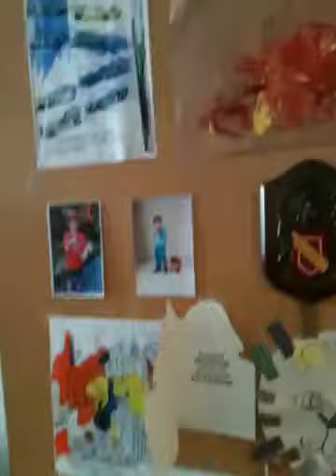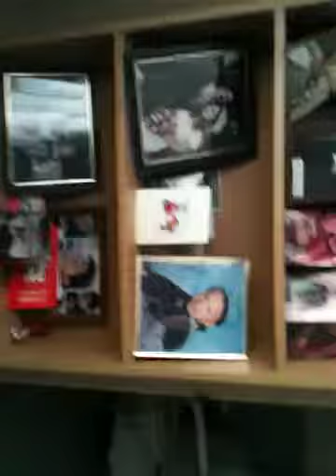Visit to Pop Pop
A visit to see my Dad in his Assisted Living apartment. First time with the camera. Sorry for sideways shots